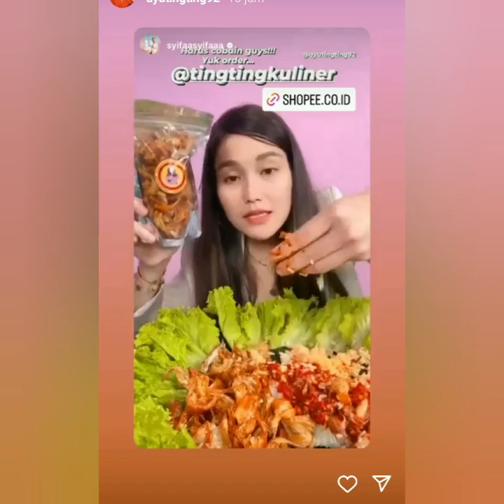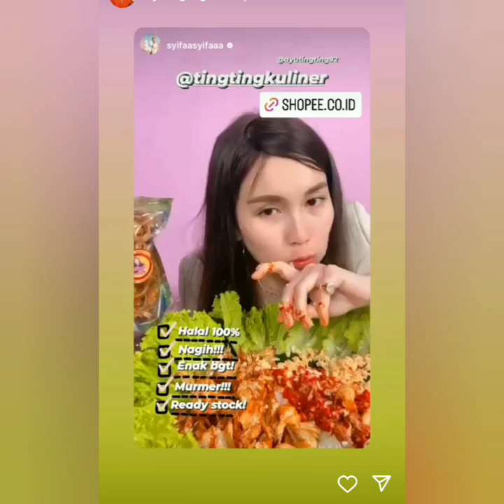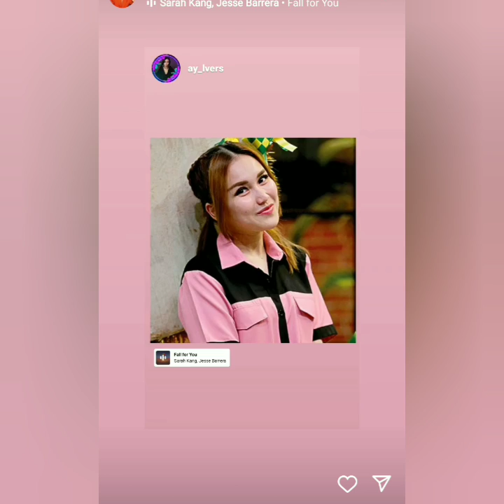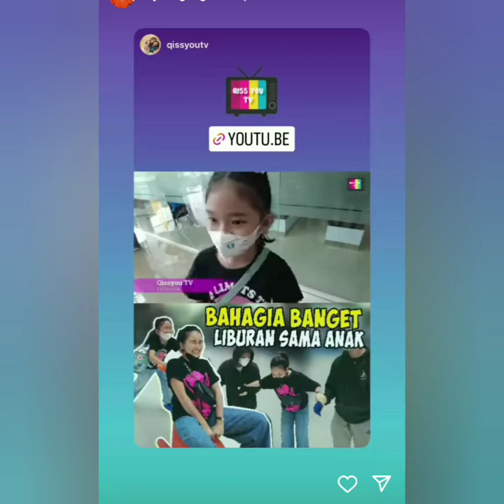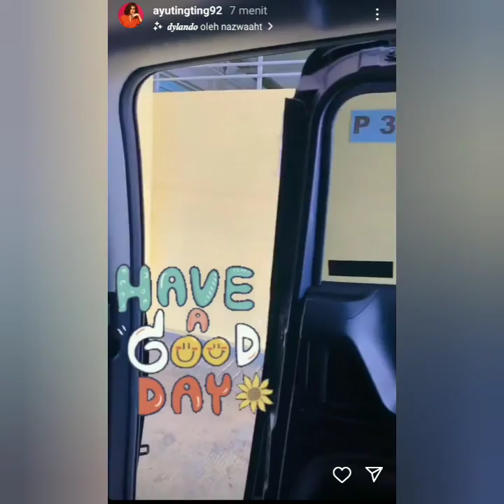KABAR STORY TERBARU DARI AYU TING-TING PAGI INI ADA YANG SPESIAL BERSAMA DRAKOR